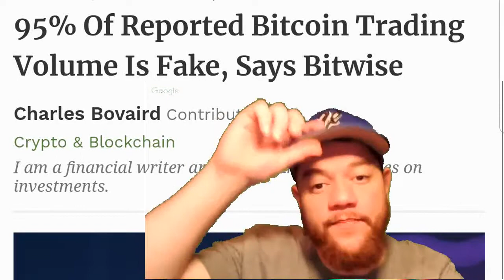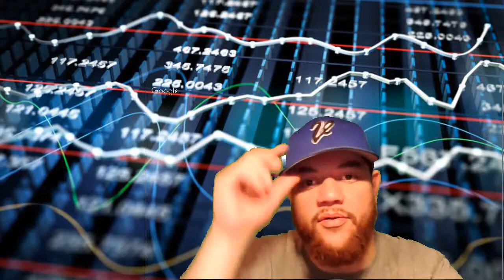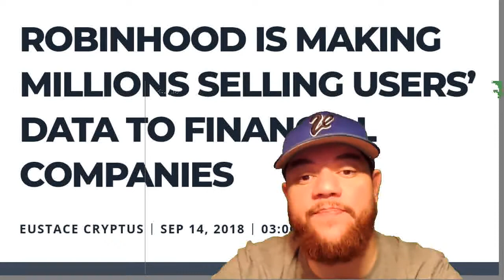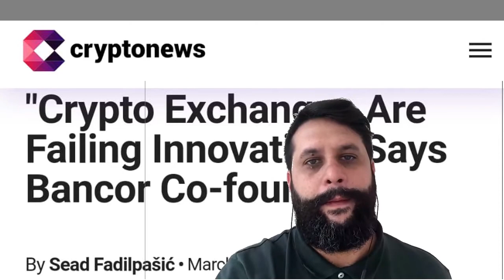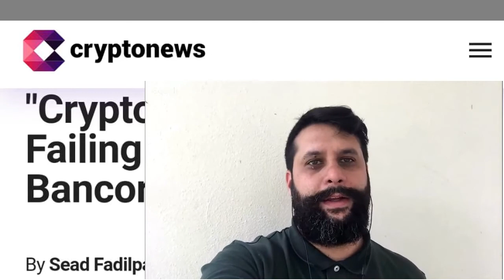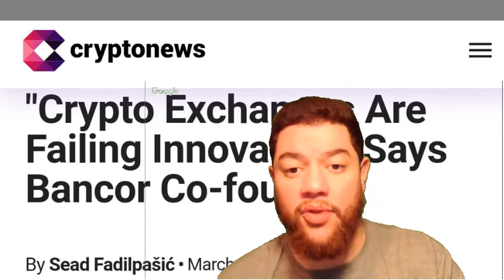Manipulación de Volumen en Centros de Intercambio / IDB Blockchain Trends 0.36